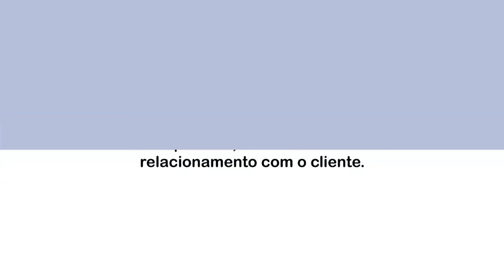WebTV: E-commerce é: pessoas, mobile e relacionamento com o cliente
Entrevista com o German Quiroga, Founder e CEO da Cnova